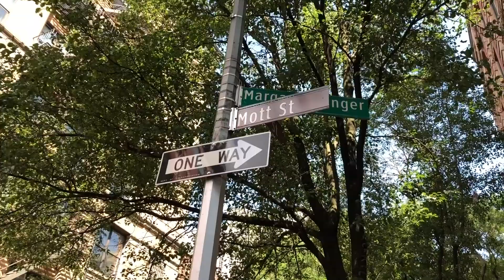【追悼】NYで竹村健一さんに会える場所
「報道2001」という番組でご一緒させていただいた竹村健一さんがお亡くなりになりました。ニューヨークに竹村健一さんにお目にかかれる場所があります。知る人ぞ知る場所です。久しぶりに行ってきました。